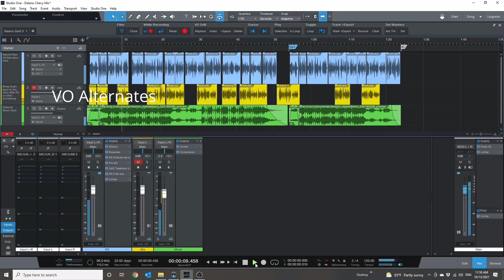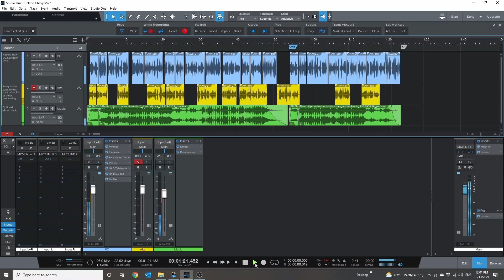Voiceover | Studio One 5 | Radio Ad | :30 Cut-down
This is just a little peak into my process for making an automotive radio ad. Sometimes I write a longer script so I can cut and reorder pieces to assemble a more effective 30 second ad. You can sort of see this here. As you can see, I use Studio One 5 for my DAW. Questions, comments? Send em.